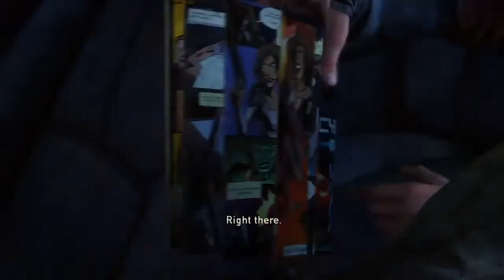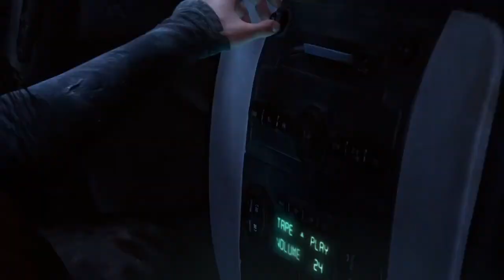The Last Of Us Remastered - Part 6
This is part 6 in my last of us Remastered playthough i hope you enjoy